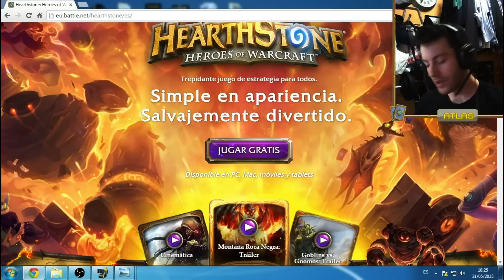Hearthstone - Cartas Diseñadas por los Suscriptores #2